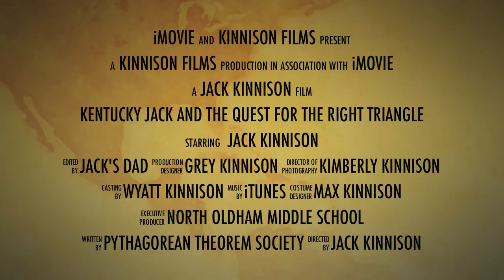Right Triangle Trailer Jack Kinnison 1080p